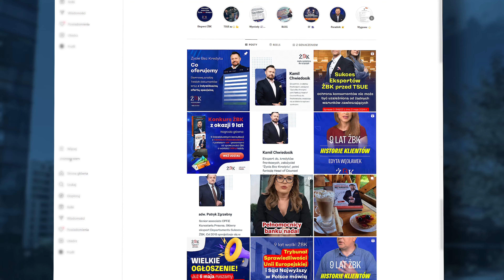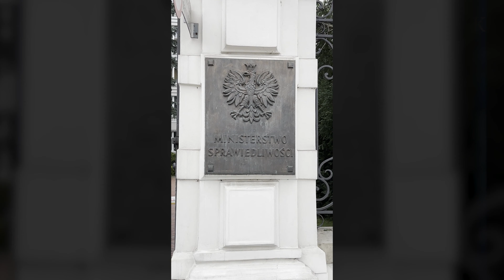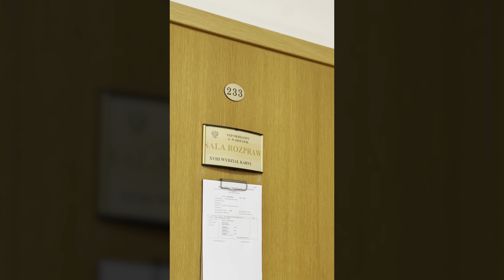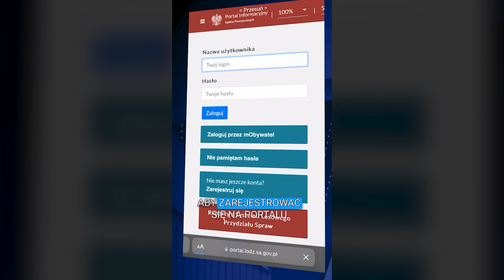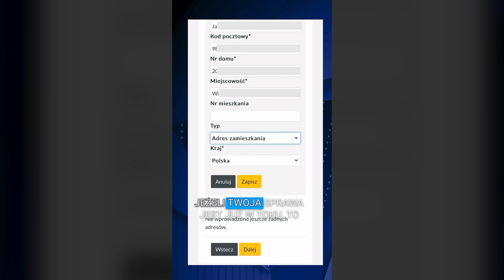Express Frankowiczów odc. 181 Wyroki w sprawach frankowych w Polsce zapadają po jednej rozprawie.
W cotygodniowym Expressie Frankowiczów znajdziesz najświeższe informacje komentowane przez eksperta Kamila Chwiedosika oraz byłego już frankowicza - Zbigniewa Urbańskiego. W odcinku m.in.:

🔎  Zadaj pytanie ekspertom ŻBK. Frankowiczom odpowiadają adwokaci i radcy prawni.
🔎  Wyroki w sprawach frankowych w Polsce zapadają już po jednej rozprawie.
🔎  Echa orzeczenia TSUE i SN z dnia 25 kwietnia
🔎  Poznaj eksperta Życia Bez Kredytu
🔎   Pytania Internautów

SPIS TREŚCI
00:00 Początek
00:41 Aktualności ze świata Frankowiczów
13:02 Poznaj Ekspertów ŻBK
16:24 Odpowiedzi na pytania internautów
22:10 Zakończenie

🔔 POMOŻEMY CI POZBYĆ SIĘ KREDYTU FRANKOWEGO OBEJRZYJ INNE NASZE PROGRAMY!   DŁUGO OCZEKIWANY DOKUMENT “Przekręt Na Franka”